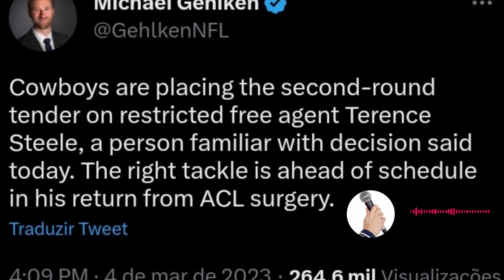LAST MINUTE: Terence Steele: The Future of the Dallas Cowboys?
In this video, we discuss the long-term contract offer made by the Dallas Cowboys to restricted free agent player Terence Steele. We analyze the details of the proposal and what it could mean for the team's future. We also highlight the Cowboys' decision to cut La'el Collins and rely on Steele as the starting tackle, despite his serious injury. Additionally, we discuss Steele's performance before his injury and the role he played in protecting the quarterback and in the Cowboys' running game. Finally, we evaluate Steele's potential for the next season and what the second-round contract offer indicates about the team's view of the player.

dallas cowboys breaking news
nfl dallas cowboys news
dallas cowboys news today
dallas cowboys latest news
dallas cowboys news headlines today